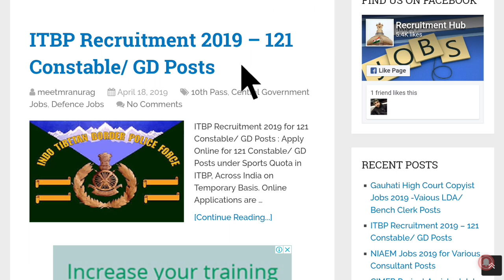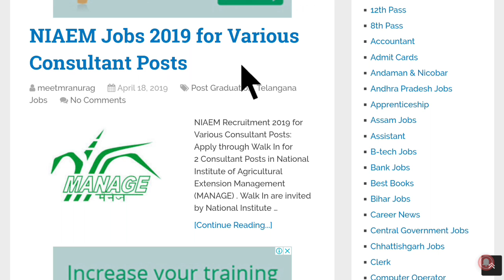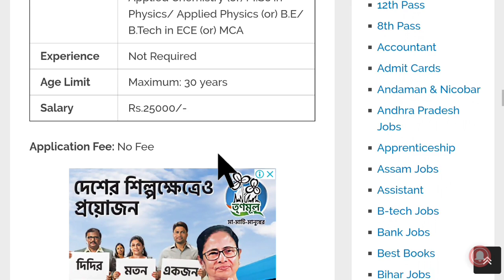10वी /12वी + सारे Graduates की सीधी भर्ती, No Exam, Salary: Rs.49000 | CIMFR Recruitment 2019